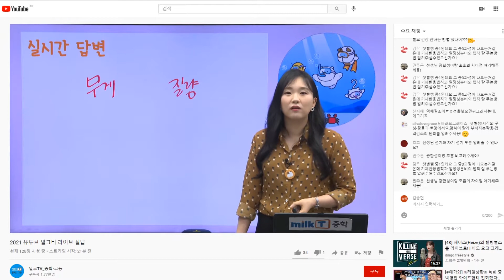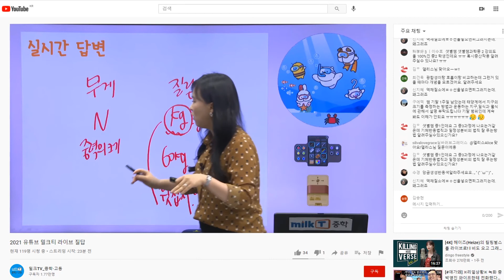[라이브질답 | 과학] 무게와 질량을 비교해서 알려주세요. | 무게 | 질량 | 중력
Q. 무게와 질량을 비교해서 알려주세요.